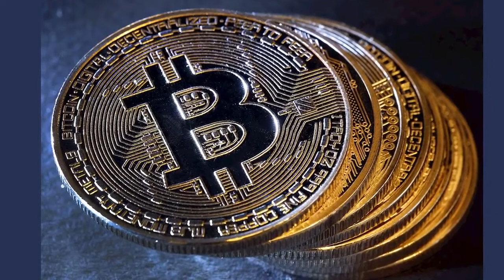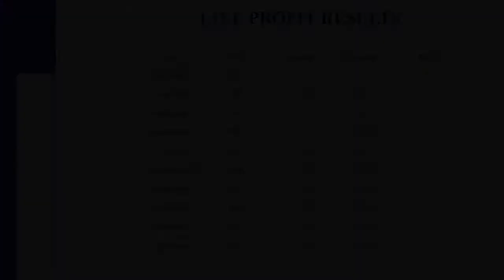bitcoin revolution como funciona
Join Us and Start Getting Rich with Bitcoin Revolution!
LASER-ACCURATE PERFORMANCE. There is no other trading app in the world that performs at the 99.4% level of accuaracy that The Bitcoin Revolution is able to hit. That's why our members from around the world trust us to double triple and quadruple their hard-earned money.
Surprisingly, I used to be an investor on Wall Street. And I’ve never seen anything like this in my 10 year tenure at the company. My colleagues all thought I was crazy when I quit the firm to invest with the Bitcoin Revolution software full-time. $38,459 in profits later, all of my colleagues are now BEGGING me to let them in. Ernest I. Orem, UT
The best part though is that you do not need to work hard to earn profits using Bitcoin Revolution. Since this award-winning app can be set to automated mode, it will find trading opportunities in the markets and it will then trade automatically based on the set parameters.
Bitcoin Revolution was created by a team of dedicated expert traders that came together to offer global investors a system that would enable them to master the Bitcoin trading world. For many years, each team member has worked for various other companies, making many other people very rich along the way.
Free of Charge – We do not charge anything for the Bitcoin Revolution software. We are not here to make money off our clients but instead, we want our clients to profit from using the software we have created and to also be able to make money from the financial markets.
Flexibility and Convenience – The team at Bitcoin Revolution understands that no two traders are the same. We have therefore ensured that our software can operate both automatically and manually, to give our clients the choice of how they would like to trade. Bitcoin Revolution therefore suits all styles and trading preferences.
It continues to grow in stature with more and more people thinking about putting effort into understanding how it works. With any new form of technology, it's important to go through this phase and recognize the nuances at play before making a decision.
The government has no hand in how this currency is deployed whether it's in China, Australia, or America. Everything is managed using the primary blockchain programming that is able to determine how many bitcoins are produced. While doing this, it is able to pinpoint how many transactions are made and which address makes them.
How Bitcoin is Generated? With a better understanding of what Bitcoin is all about, it's time to look into how Bitcoin is generated in the first place. Brand-new bitcoins are generated using a process called "mining," which refers to the idea of a reward-based system. In essence, individuals or miners are able to offer energy to the network using their mining hardware and are rewarded for their efforts in the form of new bitcoins.
The underlying production rate cannot be manipulated because there's no central figure to do so.
The very essence of this technology is established around the idea of a worldwide ledger that is able to detect fraudulent activity.